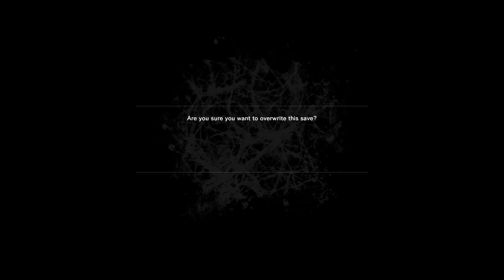[4K] The Evil Within [Part 7]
No Commentary ! No Webcam ! Pure Gameplay !

Sebastian is still stuck in the catacombs and has to find more stone tablet's to open a passage. He is unaware, that he will soon meet the Keeper. The Keeper is the most dangerous beast Sebastian has encountered yet...

"The Evil Within" was released in 2014 and was the last horror game, which legendary horror developer Shinji Mikami wanted to do. Thanks to this "my last horror game" attitude, Mikami presents a "best of" of everything the genre has to offer. The gameplay is inspired by "Resident Evil 4" and feels like the real "Resdent Evil 5". The set pieces are some of the most gorgeous ever seen in a horror game and the game has almost everything : creepy village, creepy mansion, mental hospital, serial killers etc. Pretty much everything the genre has to offer can be found in this game. The story is also one of the more fascinating ones, even while the big revelation is not very surprising. The game always gives the player not enough ammo, which forces a lot of Stealth gameplay onto the player and leads to some very frustrating moments. Even while the game is in many ways a masterpiece, it is often unfair, frustrating and sometimes annoying. Some of the design choices by Mikami are very weird and leave a bad taste in the end.
A flawed horror masterpiece, which could had been so much more.
The horror rollercoaster starts now !